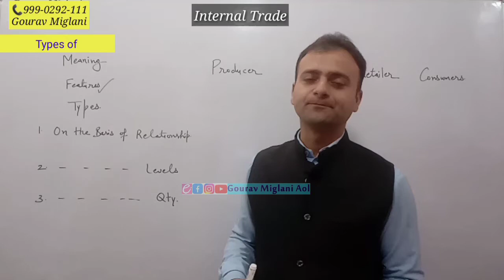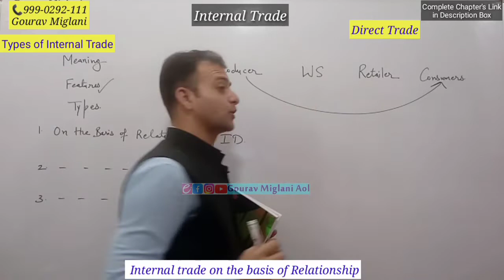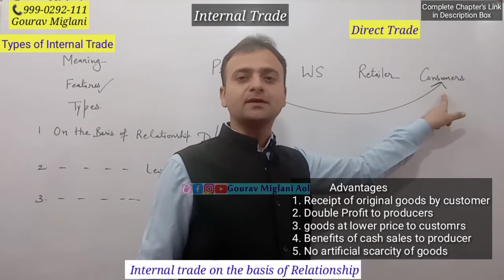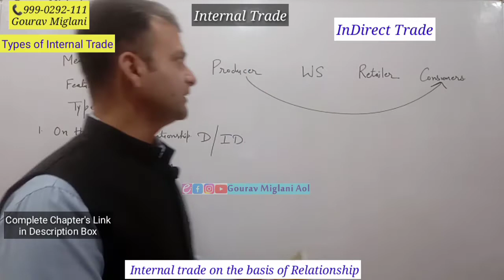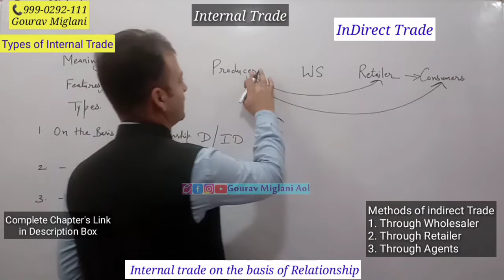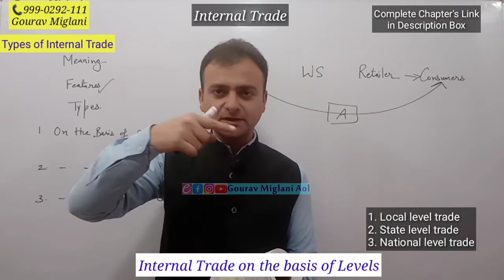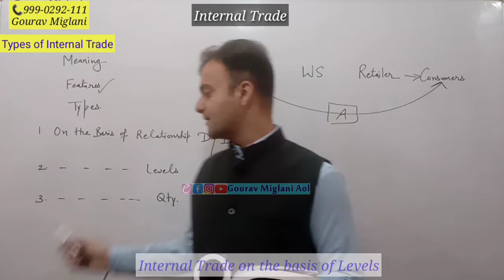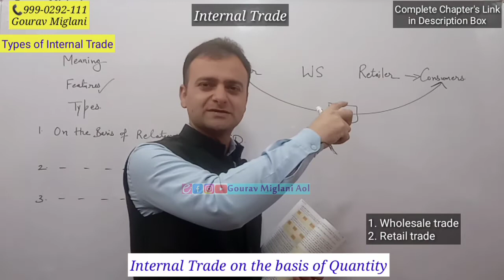Types of Internal Trade Class 11 Business Studies | Relationship, Levels, Quantity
Internal trade on the basis of Quantity
Internal trade on the basis of levels
Internal trade on the basis of Relationship

Internal Trade Class 11 Notes
Internal Trade Class 11 Project
Internal Trade Class 11 MCQ
Internal Trade Class 11 Animation
Class 11 Business Studies Chapter 10 | Meaning of Internal Trade - Internal Trade
Term 2 Exam Class 11 Business Studies Chapter 10 | Internal Trade - One Shot Revision
Internal Trade Class 11 Business Studies Full Chapter One Shot | Class 11 Commerce Term 2 Course
Internal Trade Business Studies, Project Class 11. Best Project ever
Business studies project of class 11th on internal trade
What do mean by internal trade?
What are the features of internal trade Class 11?
What is internal trade & give example?
What is internal trade and explain its types?
What is internal trade Class 11?
What is internal trade?
How many types of internal trade are there in class 11?

1.
2.
3.
4.
5. LorryReceipt
6. RailwayReceipt

Commerce 11
Business Studies Class 11 in Easy Language

11th Business Study Class 11

Gourav
Gaurav
Gorav Miglani
Gourav Miglani Aol
Gaurav Miglani

Meaning of internal trade
Features of internal trade
1. Trade within the boundaries of the Country
2. Free movement of goods
3. Dealing in local Currency
4. Special act to settle the dispute
Types of internal trade
A. internal trade On the basis of Relationship
B. internal trade On the basis of Levels
C. internal trade On the basis of Quantity

1. Direct Trade
Meaning of Direct Trade
Advantages of Direct Trade

2. Indirect Trade
Meaning of Indirect Trade
Methods of indirect Trade
1. Through Wholesaler 2. Through Retailer 3. Through Agents

1. Local level trade 2. State level trade 3. National level trade
C. Internal trade on the basis of levels
1. Wholesale trade 2. Retail trade
Terms of Trade 1. Cash on Delivery -COD 2. Free on Board / Free on Rail - FOB/FOR 3. CSF - Cost, Insurance, Freight 4. E&OE - Errors and Omissions Excepted .